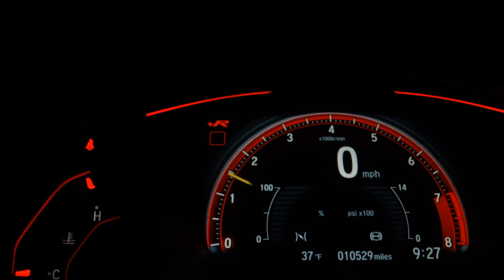HONDA BIZ 110i - 2018 - São José do Rio Preto/SP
Primo Jr. Motors, há mais de 30 anos vendendo qualidade.
Moto novíssima, revisada, com garantia e de procedência.
Faça já sua simulação de financiamento ou cartão de crédito:
Philadelpho Manoel Gouveia Netto, 312 em São José do Rio Preto – SP

Dados do Veículo
Veículo: HONDA / BIZ 110i
Ano: 2018/2018
Combustível: GASOLINA
Portas: None
Câmbio: None
Cor: BRANCA
KM: 18.334